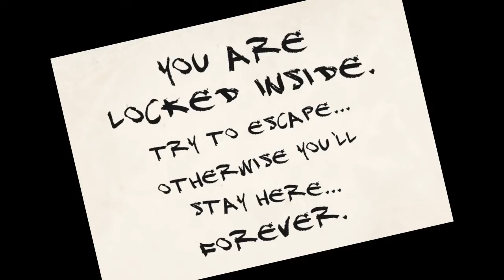Avcılar Korku Evi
Avcılar'da Korku Evi Arayanlara Müthiş Bir Önerimiz Var. Kaçış Merkezi'nde Avcılar Korku Evi ile ilgili tüm detaylara ulaşabilir

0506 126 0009 Numarasından Rezervayon Yaptırabilirsiniz.